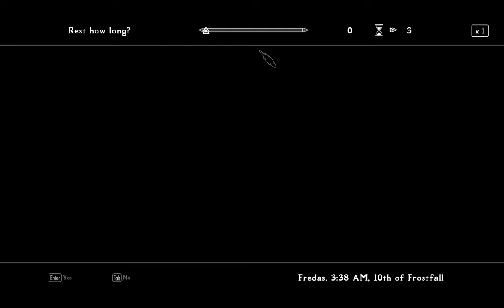Julyrim 33 - Mordent Races for a Cure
While trying to cure the plague, Mordent encounters the undead in some of Skyrim's great cities. The party also gains a new follower.